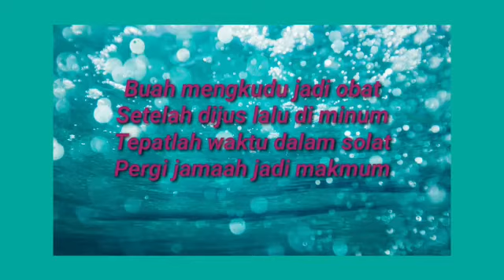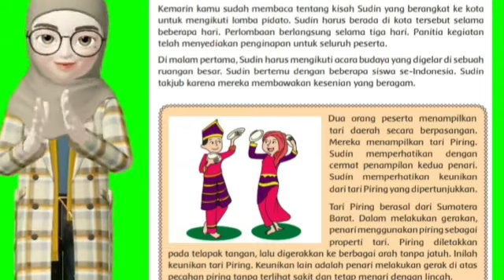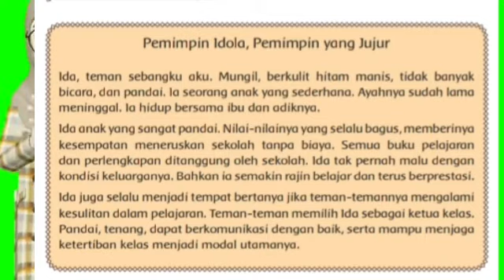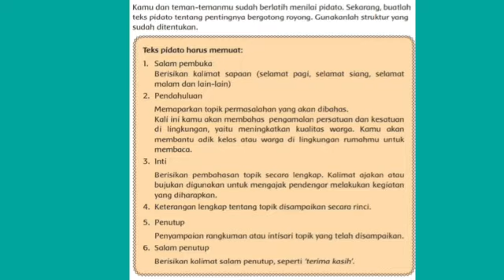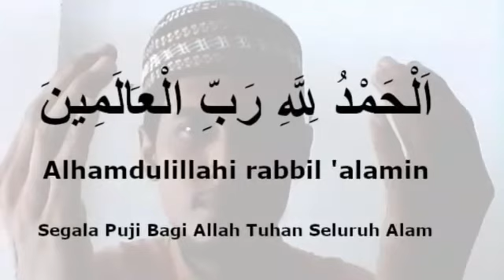Materi PJJ Tema 7 Subtema 2 Pembelajaran 5 Kelas 6